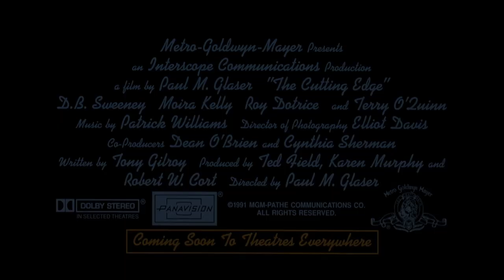The Cutting Edge (1992) Original Trailer [FHD]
Directed by Paul Michael Glaser. Starring D.B. Sweeney, Moira Kelly and Roy Dotrice.
The Cutting Edge Blu-ray

AKA:

Borotvaélen
Flamme sur glace
Halálforgás
Kärlek på hal is
Kærlighed på glatis
Le feu sur la glace
Ledové ostrí
Liebe und Eis
Ljubezen na drsalkah
Na ostrzu
Pasión cristal
Pasión por el triunfo
Pathos gia doxa
Um Casal Quase Perfeito
Unelma jäällä
Vincere insieme
Золотой лёд
Кънки с остър връх